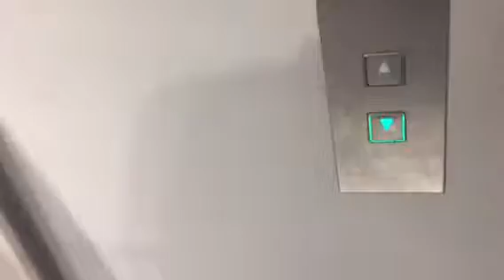Glass Elevator @ H&M Pacific Fair Shopping Centre Gold Coast QLD Australia